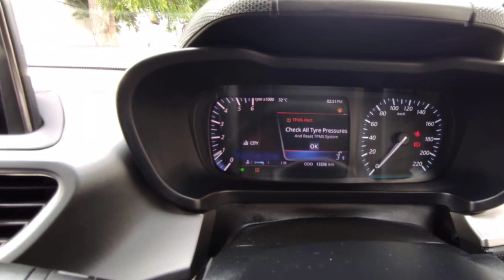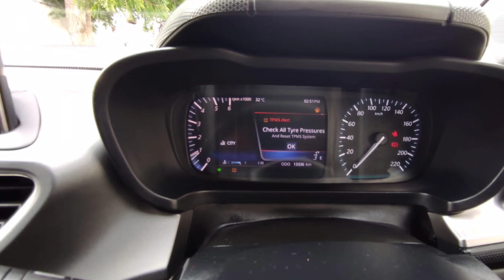Tata Altorz Used Car Sales, In Tamil Nadu India, Bala Tex Car Sales, Buying Online Service,